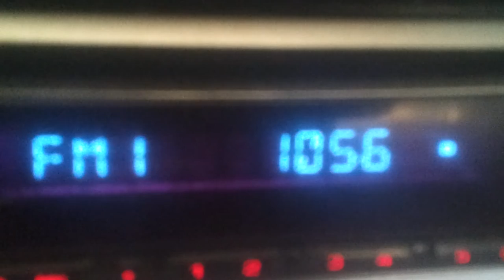105.6 Radio Resita